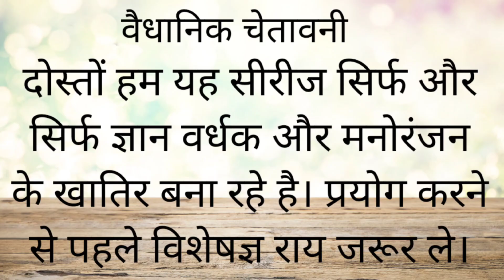Coriandrum sativum ,धनिया, ध्यानक, ধনে, coriander,Home remedies,kotamalli,kothambari,dhana,dhaniyalu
Coriandrum sativum Linn commonly known as dhanyak in Sanskrit, dhania in  Hindi , dhana in gujrati, kothumpalari in malayali . Coriander is used for a long-term disorder of the large intestines that causes stomach pain (irritable bowel syndrome or IBS), constipation, diarrhea, gas (flatulence), nausea, athlete's foot (Tinea pedis), and many other conditions, but there is no good scientific evidence to support these uses.Coriander leaves and stem contain antimicrobial and antibacterial properties. It is also loaded with antioxidants and long-chain fatty acids. As per a 2009 study, coriander seeds are highly effective in stimulating insulin release from the beta-cells of the pancreatic glands. The animal study, conducted on streptozotocin-induced diabetic rats discovered that administering 200 to 250 mg/kg of coriander seed extract significantly reduced the blood glucose levels and kept diabetes under check .
your query may relate to:-
What is the health benefit of coriander?
Is coriander used for medicine?
Is coriander good for high blood pressure
What happens if we eat coriander daily?
Is coriander an antibiotic?
Is coriander good for kidney?
How to use coriander for diabetes?
Is coriander good for diabetes?